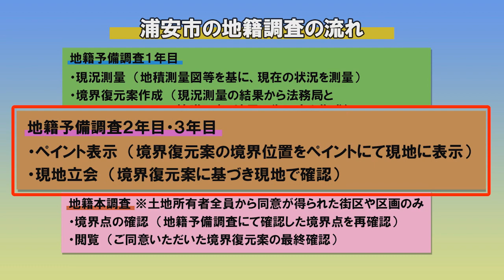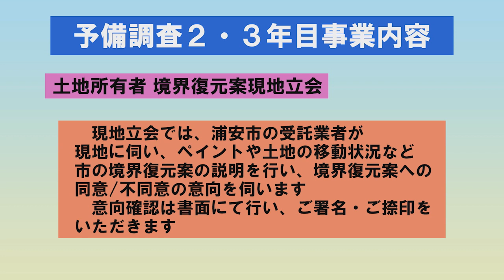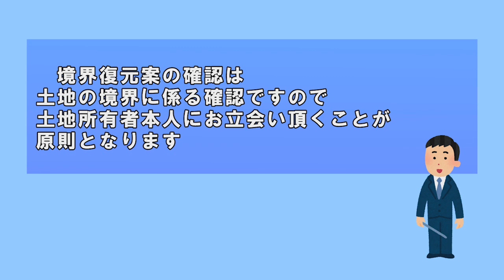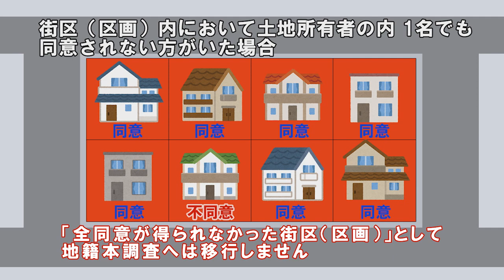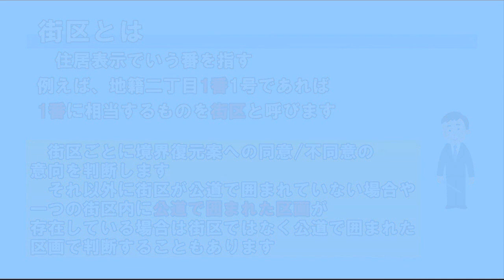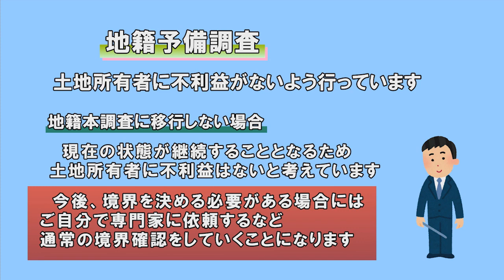4 地籍予備調査２年目・３年目の事業内容について